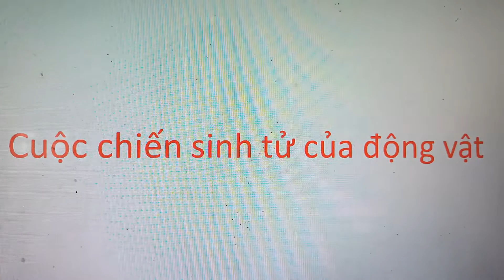Cuộc chiến sinh tử của động vật - Animal life and death battle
Cuộc chiến sinh tử của động vật
 Animal life and death battle